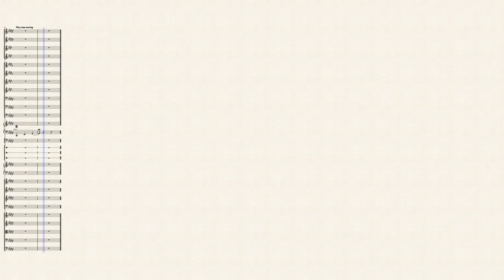Boss Fight ! by Paolo Cabral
Ayyy this took me five days to do this but i'm so glad that I finished it ^_^

This is a continuation of my prelude of a boss fight (which you should check out!)

I really wanted this composition to sound like an ACTUAL boss fight in a video game, and I hope i did just that -w-

anyways just imagine this:
The protagonist, On their way to triumph, meets a peculiar foe.. He stands there, waiting for you to approach. The only survivor left. Kill them, and you're done.

Anyways I HOPE YOU ENJOY THIS VIDEO GAME INSPIRED COMPOSITION!!!

(Comments and Feedback are appreciated :D)